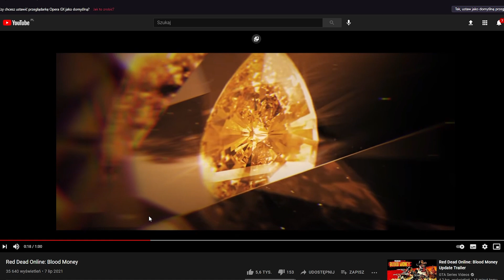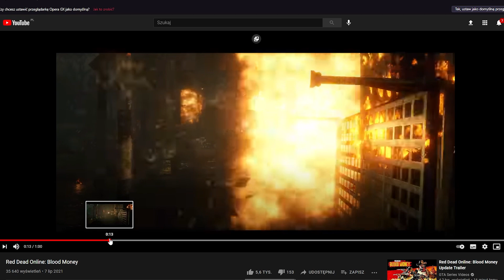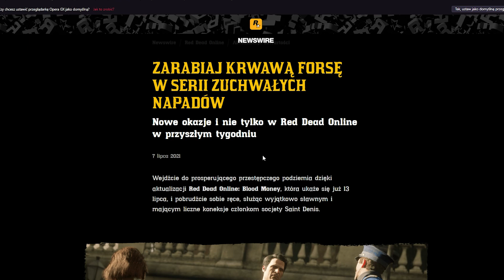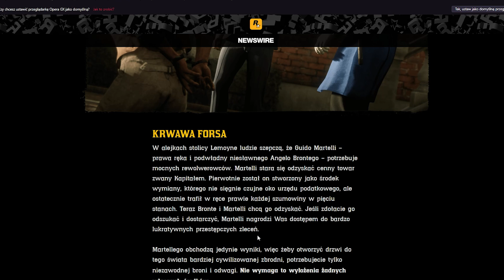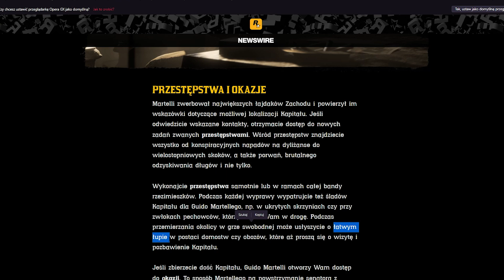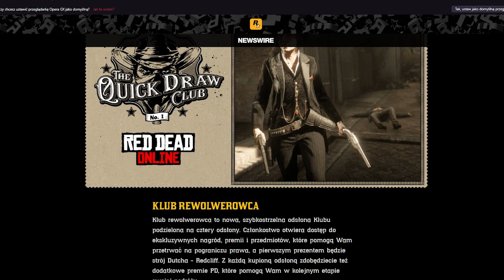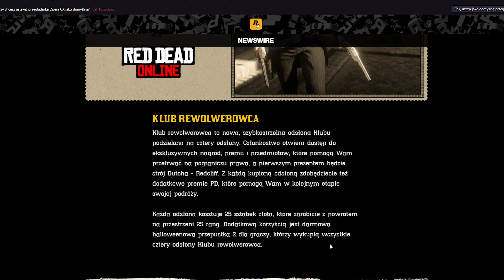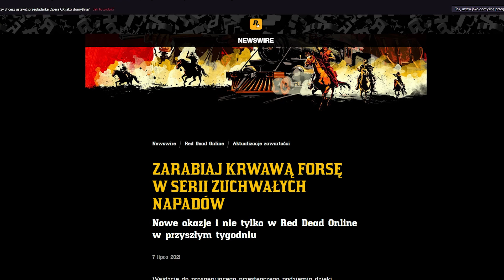TRAILER DLC *BLOOD MONEY* - PIERWSZE WRAŻENIA | RED DEAD ONLINE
Serwer Discord o RDO:
Witam na kanale który jest poświęcony grze Red Dead Redemption 2 i Red Dead Online. Znajdziesz tutaj informacje o aktualizacjach, premiach, zniżkach a także oczywiście poradniki które pomogą Ci lepiej i efektywniej grać.
Jak zarobić pieniądze? Jak zdobyć złoto? Najlepszy sposób na expa?
To wszystko znajdziesz na tym kanale.